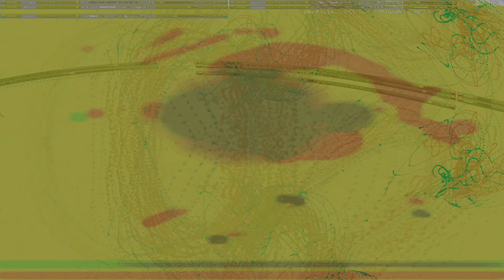Movie 24 10 10 02h07m24s series x